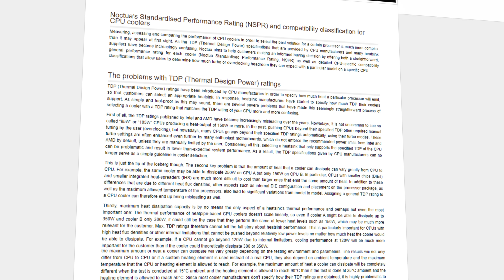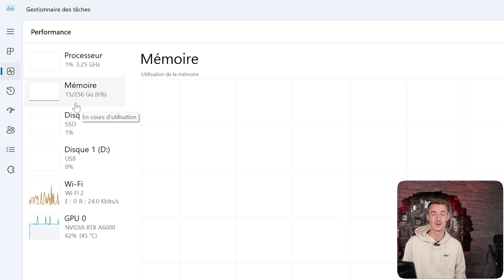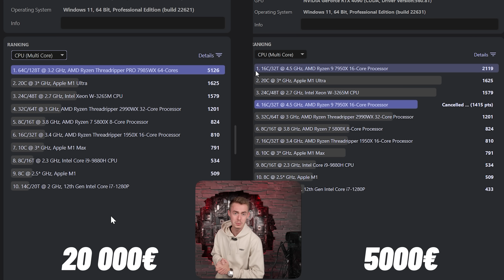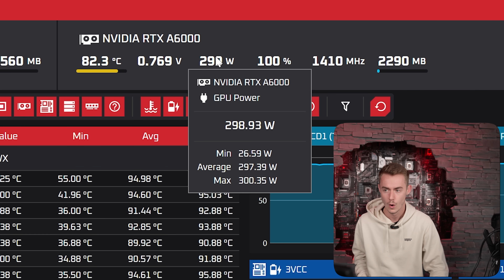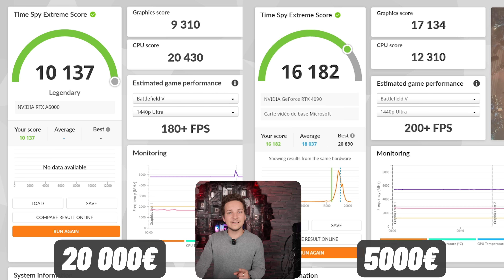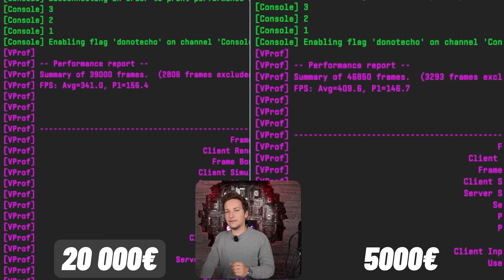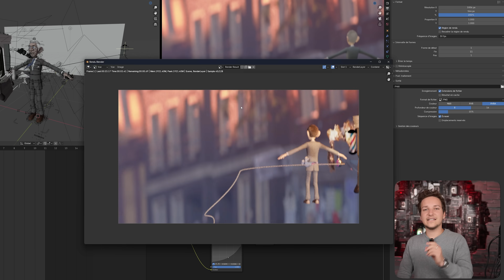ON ACHÈTE LE PC LE PLUS CHER DE AMAZON ! (20 000€)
Dans cette vidéo, l’équipe FrenchHardware teste le PC le plus cher d'Amazon à 20 000€ ! On va voir ce qu'il a dans le ventre en gaming : est-ce que les performances sont à la hauteur ou est-ce une grosse arnaque ? On va tester ce pc sur plusieurs jeux !

Lien du concours pour gagner le PC Gamer Final Fantasy XVI

GVGmall BON DE RÉDUCTION DE 35% : FHVIP

Vous êtes à la recherche d'un PC Gamer que vous n'allez pas regretter au meilleur prix ?